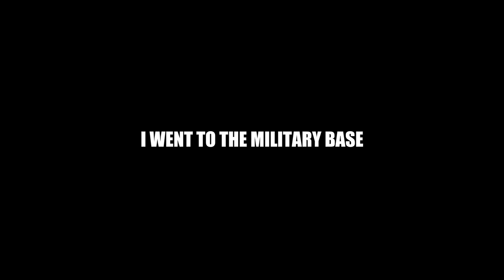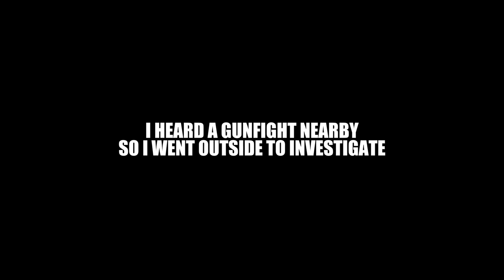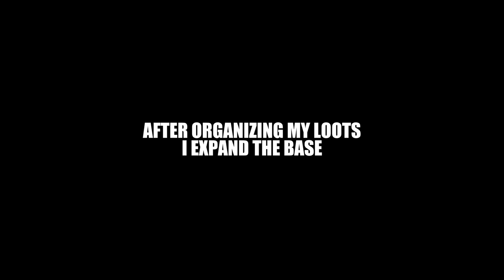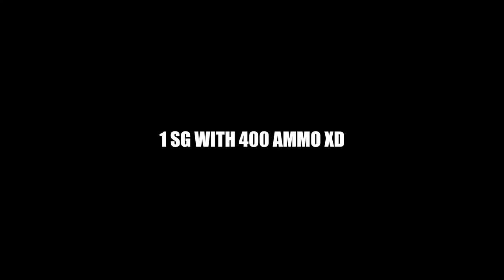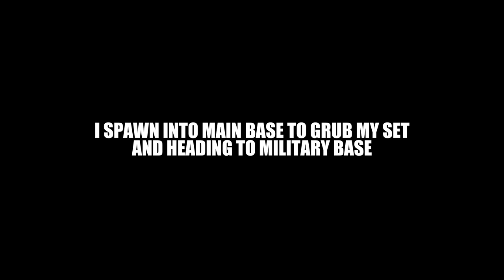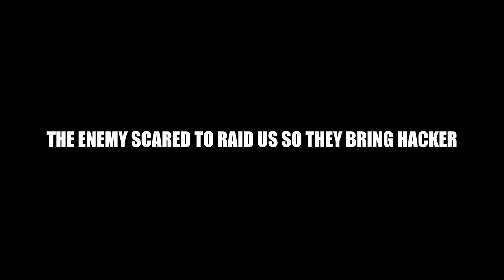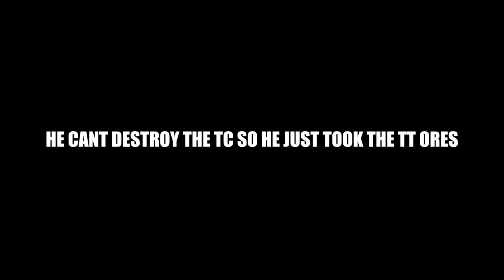Short Solo run in Last Island of Survival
Groovy by KV

 • Groovy – KV (No Copyri...